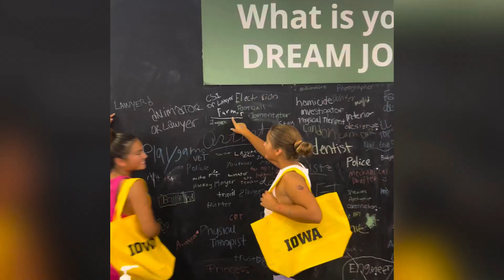Iowa state fair